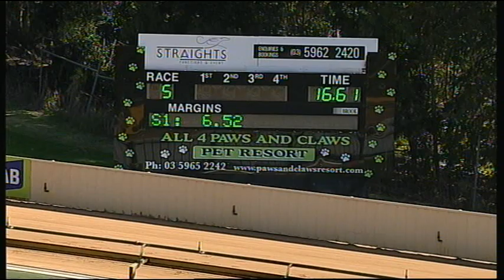HVL SUN 17 APR 16 R5